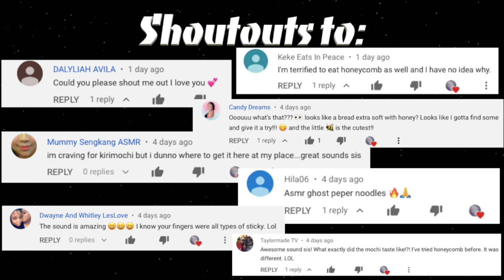ASMR Magnum Mini Ice Cream Bars - Classic, Almond, White *Chocolate Crunch [Just Grubbing]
I'm eating these Magnum Mini ice cream bars ASMR.  I have the Classic Magnum,  the Roasted Almond, and the White Chocolate ice cream bars.  This is a little whisper but mainly no talking eating ASMR.  Enjoy this chocolate-crunch goodness ;)

Increase your tingles by wearing headphones

Sit back, relax, and enjoy the sound ;)

What’s ASMR eh?….Well it's an acronym for Autonomous Sensory Meridian Response.  This explains a feeling of well-being combined with a tingling sensation in the scalp and down the back of the neck, as experienced by some people in response to a specific gentle stimulus, often a particular sound.

↣ Name: Sabrina
↣ Location: USA